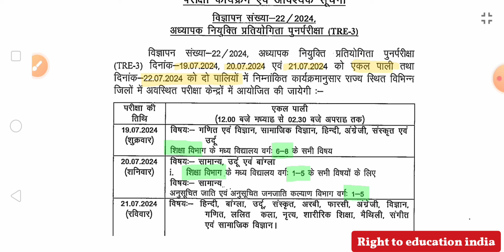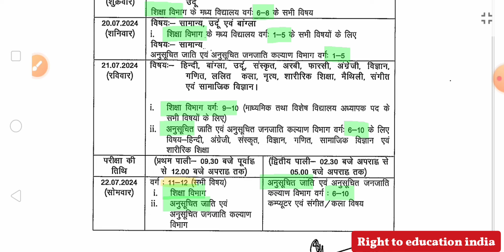बड़ी खबर ; TRE 3.0 Exam डेट जारी📄दोनों विभाग में जो फॉर्म भरें है कैसे पेपर देंगे🤔👆कुल 4 दिन पेपर📄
🔴 बिहार govt teacher के लिए 60 दिन छुट्टी मामले में शिक्षक के स्पष्टीकरण पर कार्यवाही, क्या है मामला ?👇

◆ bpsc teacher spashtikaran online jama
◆ bpsc teacher spashtikaran kaha jama hoga
◆ bihar govt teacher spashtikaran mangane par vetan salary milega ki nhi
◆ bpsc tre 3.0 and 4.0 subject combination

Thanks :)
Amarjeet Patel